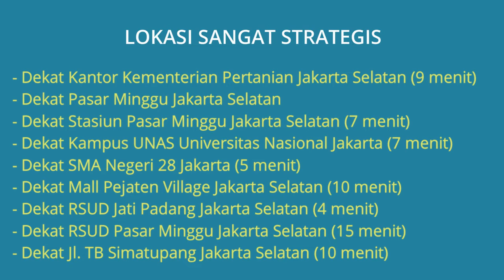Jual Rumah di Pasar Minggu Dekat Stasiun Pasar Minggu, Universitas Nasional dan RSUD Jati Padang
Jual Rumah di Komplek Departemen Pertanian Pasar Minggu Jakarta Selatan Dekat Kantor Kementerian Pertanian Jakarta Selatan, Dekat Stasiun Pasar Minggu Jakarta Selatan, Dekat Kampus UNAS Universitas Nasional Jakarta Selatan, Dekat SMA Negeri 28 Jakarta dan Dekat RSUD Jati Padang Jakarta Selatan. Alamat Lokasi Rumah Komplek Departemen Pertanian Jl. Palapa III No.5 RT.11/RW.5 Kel. Pasar Minggu, Kec. Pasar Minggu, Jakarta Selatan. Lokasi Rumah sangat strategis dekat kemana2 dekat kampus, pusat perbelanjaan dan perkantoran, Lingkungan rumah tenang aman nyaman dan bebas banjir.

Harga Jual Rumah Rp.4.800.000.000 Jika berminat silahkan hubungi pemilik rumah Telp/WA: 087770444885

Lokasi Rumah Sangat Strategis:
- Jual Rumah di Komplek Departemen Pertanian Pasar Minggu
- Jual Rumah Dekat Kantor Kementerian Pertanian Jakarta Selatan (9 menit)
- Jual Rumah Dekat Pasar Minggu Jakarta Selatan
- Jual Rumah Dekat Stasiun Pasar Minggu Jakarta Selatan (7 menit)
- Jual Rumah Dekat Kampus UNAS Universitas Nasional Jakarta Selatan (7 menit)
- Jual Rumah Dekat SMA Negeri 28 Jakarta (5 menit)
- Jual Rumah Dekat Mall Pejaten Village Jakarta Selatan (10 menit)
- Jual Rumah Dekat RSUD Jati Padang Jakarta Selatan (4 menit)
- Jual Rumah Dekat RSUD Pasar Minggu Jakarta Selatan (15 menit)
- Jual Rumah Dekat Jl. TB Simatupang Jakarta Selatan (10 menit)
- Jual Rumah Dekat Mall AEON Tanjung Barat Jakarta Selatan (12 menit)
- Jual Rumah Dekat Ragunan Jakarta Selatan (13 menit)
- Jual Rumah Dekat Terminal Bis Pasar Minggu Jakarta Selatan (11 menit)
- Dengan Pusat Perbelanjaan, Mall, Sekolah SD SMP SMA SMK

Spesifikasi Rumah:
- Harga Rumah: Rp.4.800.000.000
- Sertifikat Rumah: SHM (Sertifikat Hak Milik)
- Luas Bangunan: 220 m2
- Luas Tanah: 196 m2
- Kamar Tidur: 5 kamar
- Kamar Mandi: 3
- Carport Mobil: 1
- Sumber Air: Jetpump
- Daya Listrik: 3.500 Watt
- Jumlah Lantai: 2 Lantai
- Rumah Baru Direnovasi Tahun 2017
- Alamat Lokasi Rumah: Komplek Departemen Pertanian Jl. Palapa III No.5 RT.11/RW.5 Kel. Pasar Minggu, Kec. Pasar Minggu, Jakarta Selatan 12520